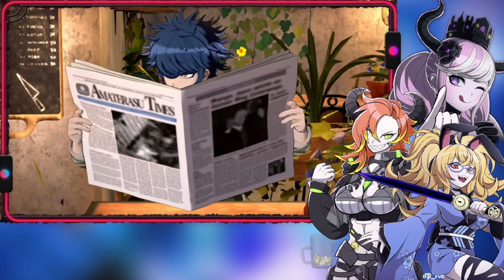[Substory] Thank you, My Detective | AMI PLAYS: Master Detective Archives: RAIN CODE - Part 95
Ami, with Meg in tow, joins Yuma Kokohead an amnesiac Master Detective and his sidekick Shinigami as they looks to leave no mystery unsolved in this world!
Enjoy as we sit down with Master Detective Archives: Rain Code the new murder mystery game from Tookyo Games!

Streamed: 06/02/2024

Miss Meg Winter

Custom Art:  @AzuRemilia